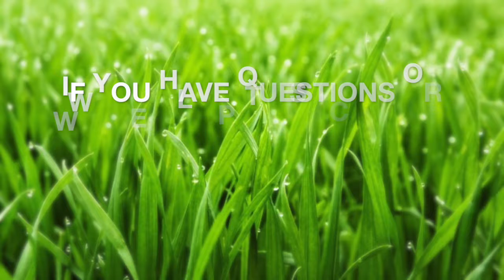Emily Potter Helps us with allergies using Bee Pollen?!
Did you know that Bee Pollen can help you with your seasonal allergies?

For all of us that like to be outside allergies are the worst! They interrupt all the activities we bozemanites love to participate in when the sun comes out! Emily gives us a helpful tip on how to naturally reduce our inflammation and reduce our response to the various allergens in the air!

Checkout the video for Emily's helpful tip!